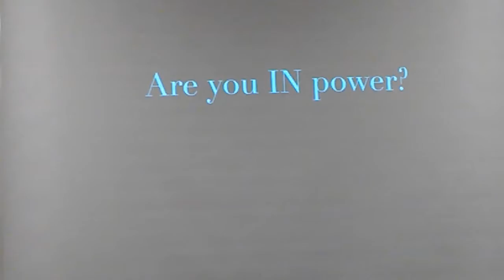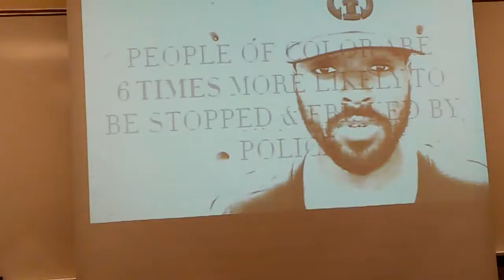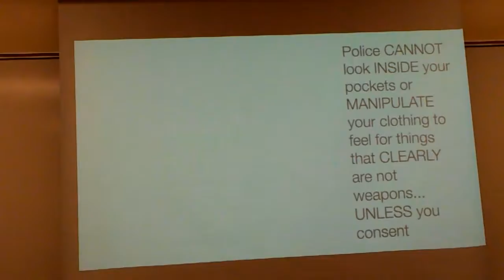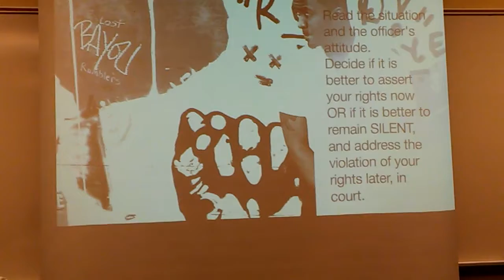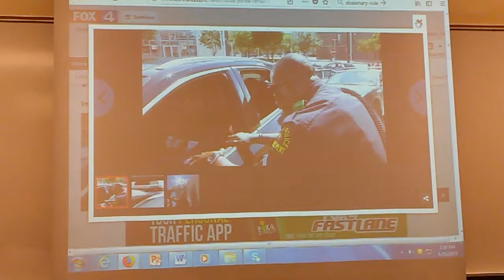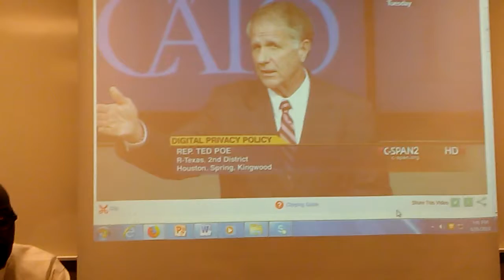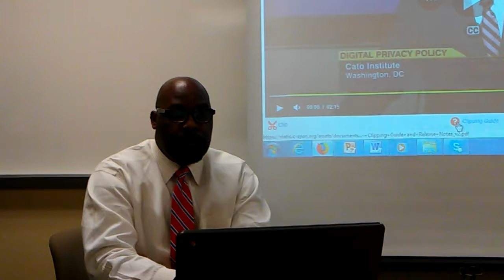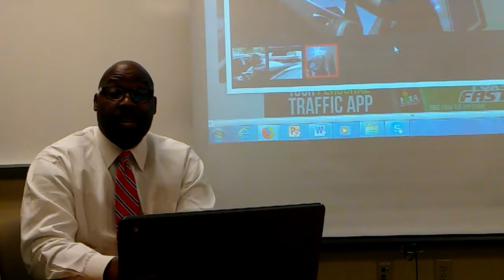Exclusionary Rule: Is It Being Violated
Curtis Sanders, candidate for Bachelor of Science-Criminal Justice